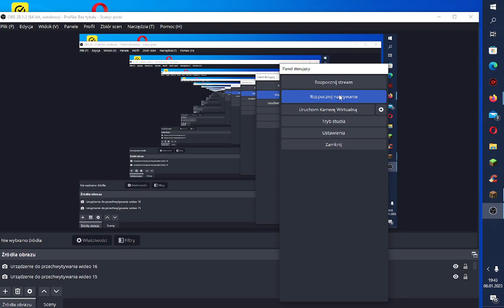MIASTO MR_KOMARA!